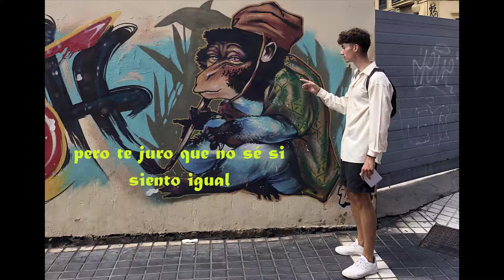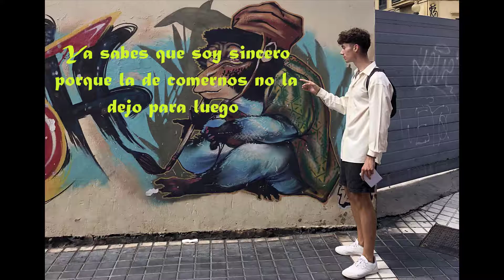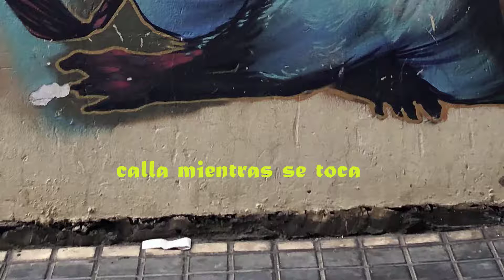Edu Leante - SI ENTRO (freestyle)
Disfruten la canción de Halloween 2021.